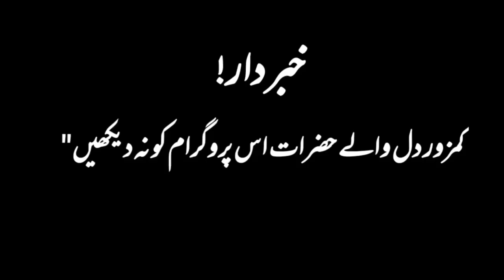Haunted Brick Kiln | Bhatta Par Ajeeb Makhlooq Ka qabza | Haunted Place | Woh Raaz Tha?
Brick Kiln Haunted Place | Bhatta Par Ajeeb Makhlooq Ka qabza | Haunted  Place

blackghost
black ghost rider
black ghost free fire
black ghost wel
jinnat ki haqeeqat
woh kiya hai
woh kon hai
woh kiya hoga
wahan kiya hai
wahan kon tha
woh kon tha
raaz ki baat
saya ghost
asaib e duniya
asaib zada
most Haunted place
Blood sucking chudail
Kali Aatma
woh raaz Tha Official

Important Notice
This channel only reaches you and the stories that happen in real life. Our aim is not to hurt any caste, religion or community. Weak hearted videos are not seen and children are away and you can also watch my videos as entertainment.